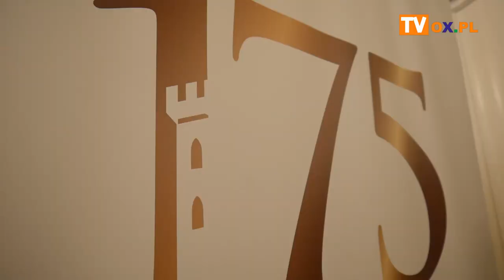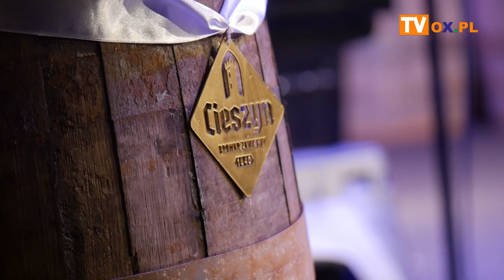175 lat Browaru Zamkowego Cieszyn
Browar Zamkowy Cieszyn świętuje w tym roku 175. urodziny. Z tej okazji w piątek (10.12) w Teatrze im. Adama Mickiewicza w Cieszynie odbyła się uroczysta gala, w której wzięli udział obecni i byli pracownicy oraz zaproszeni goście. Nie zabrakło wspomnień, historii, podsumowań i planów na przyszłość. Zobacz relację filmową z tego wydarzenia.